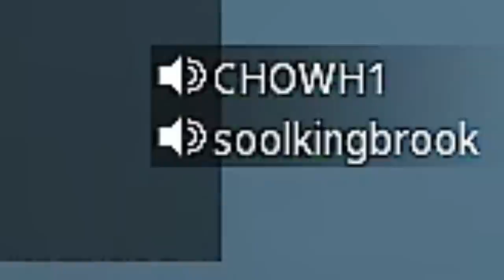Je réalise mon NOUVEAU RECORD 🏆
En compagnie de Soolking, son manager et son danseur sur Ashika Island je réalise mon nouveau record dans une partie où je suis full focus !